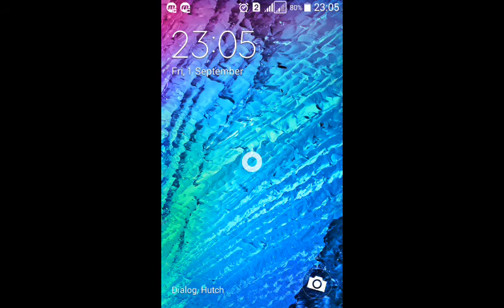Master level chess play lost no 11